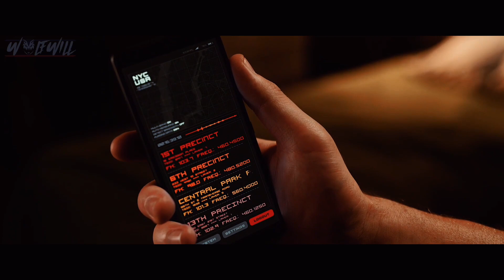Spider-Man: No Way Home - THE DARK KNIGHT Style Ending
What if NO WAY HOME had an ending like the gritty but heroic vibe of THE DARK KNIGHT? Well here is my vision of such ending!